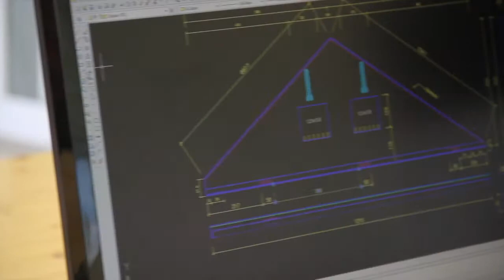Présentation Pavillons Personeni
Découvrez l'entreprise Personeni, constructeur de maisons individuelles en Franche-Comté depuis plus de 40 ans.